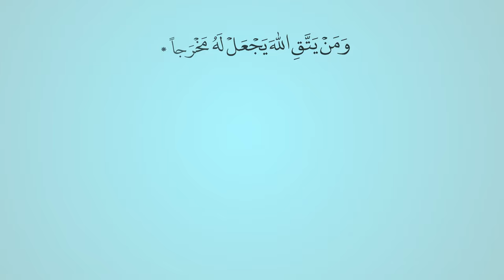التوكل والكتاب - المرجع الراحل آية الله العظمى السيد محمد الحسيني الشيرازي رحمه الله